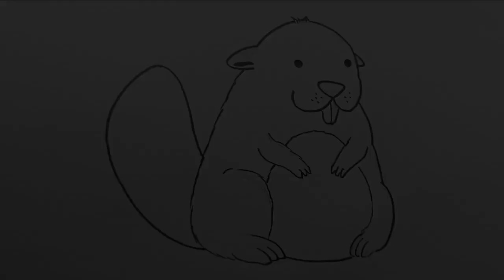How to Draw Beaver